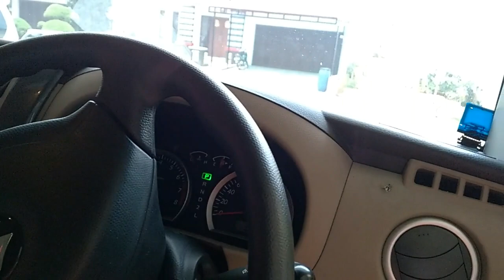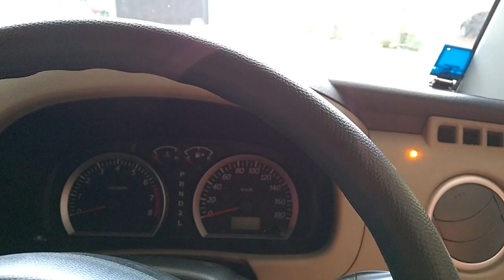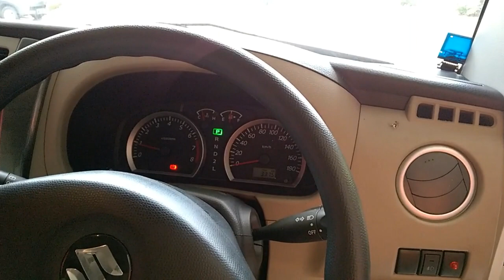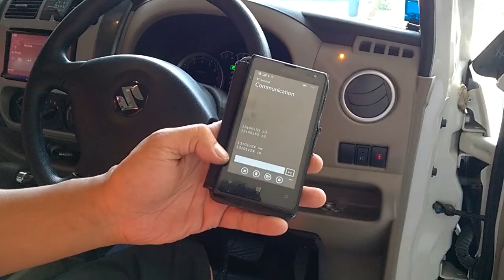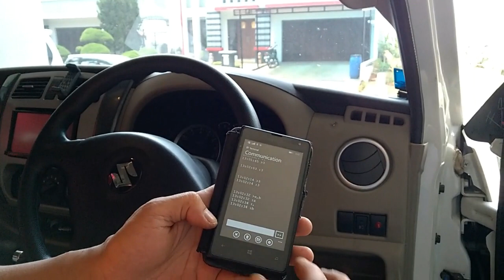Car Security System by Micro Controller interfacing with RFID & Bluetooth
DIY security system using Arduino interfacing with multiple ports controlling by RFID (Smart Card) and Bluetooth Cell Phone has planted in Japanesse Car (Suzuki Arena - Luxury). Just like an expensive car. The program system including :
1. Door Lock/Unlock.
2. On Off Starter Engine.
3. Panic Alaram.
4. Hazard.
5. Beam Lamp.
6. Power Window Up & Down
7. Unlock Bagage Door.

Next project I am going to planted  the GSM/GPS and moving sensor to detected if stranger get inside into the car and fire /smoke sensor (surounded the engine) for give a sign if any electrical shorting cause smoke or burn.